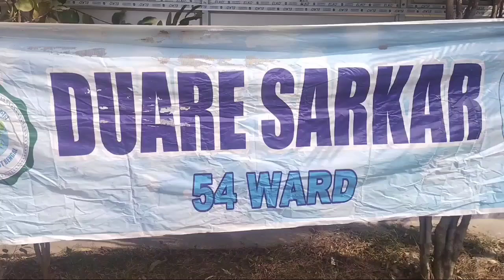Yet another 'Duare Sarkar' camp successfully held under supervision of Councillor Amiruddin Bobby.